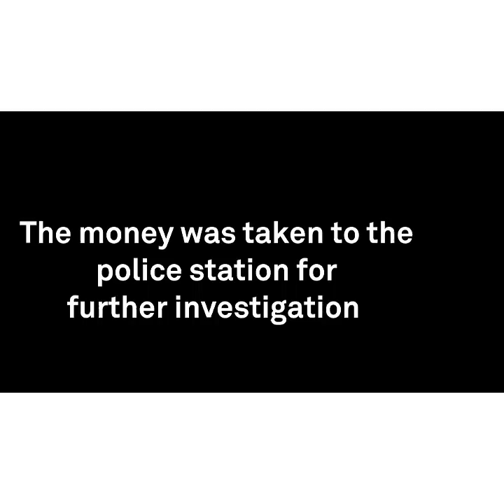Whistle blowing (LaughPillsComedy)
Whistle blowing should continue. Political looting is becoming too much